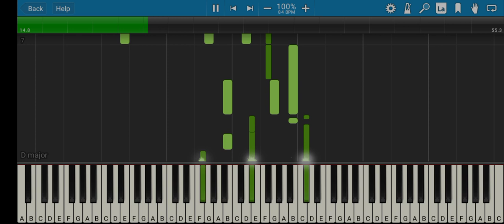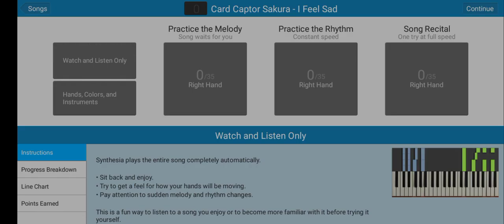Card Captor Sakura - I Feel Sad Piano Tutorial Synthesia Pianosia